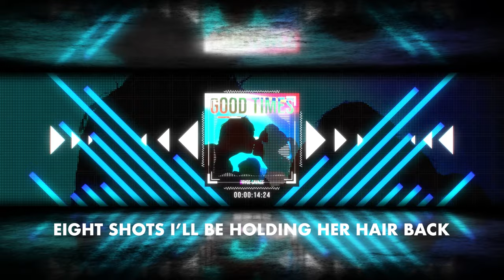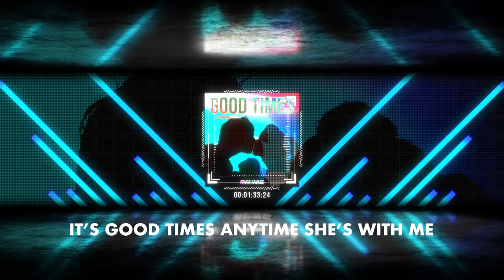Bryce Savage - Good Times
LYRICS:

Two shots and she feels so pretty
Four shots and she’ll run this city
Six shots and we might get busy
It’s good times anytime she’s with me
Eight shots I’ll be holding her hair back
Shoulda never pregamed in the Uber black
It’s memories from the nights we get dizzy

I see that big smile
On the dance floor
I wanna see her do what she likes more
A few shots, maybe a few more
Making memories worth living for
I’m pushing all in
Catch her when she’s falling
A little small 10 sippin’ out a tall can
And we don’t want this night to end
Last ones on the dance floor yet again